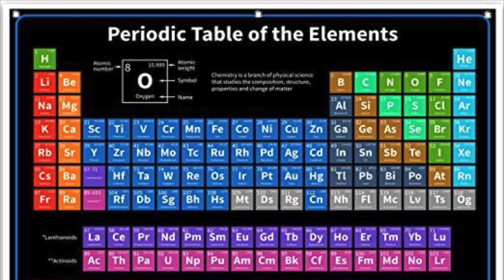Ms. Perales' Physical Science Class Trailer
The Middle School Physical Science course presents the fundamentals of physics and chemistry. Students explore the amazing universe we live in, including motion, energy, the nature of matter and atoms, how chemicals mix and react, and the forces that hold the universe together.

UNIT 1: Forces - net forces, gravity, motion, acceleration, mass and weight, free fall, Newton’s Laws, speed/time/distance
UNIT 2: Energy - PE/KE, light, thermal, electricity, and magnetism
UNIT 3: Waves - waves, electromagnetic spectrum, sound, light, mirrors, and lenses
UNIT 4: Matter - volume, density, physical properties, chem changes, state of matter
UNIT 5: Chemical Reactions - Elements and the Periodic Table (groups and families), Structure of atoms, Bohr Models, bonds, acids & bases, ph balance, solutions, salts